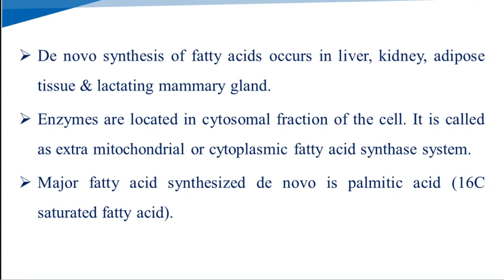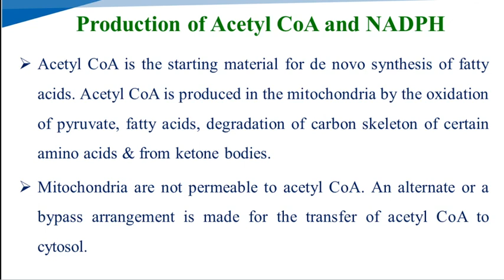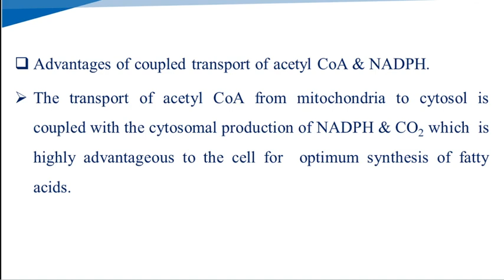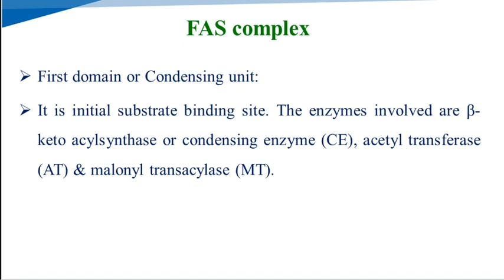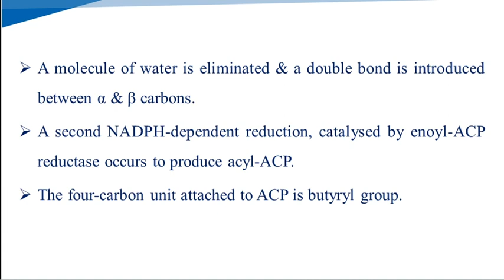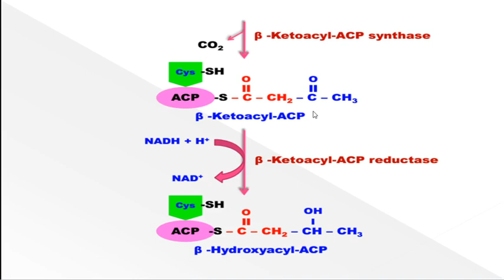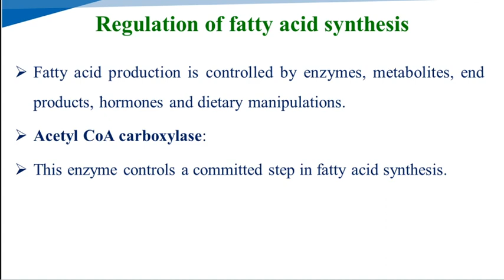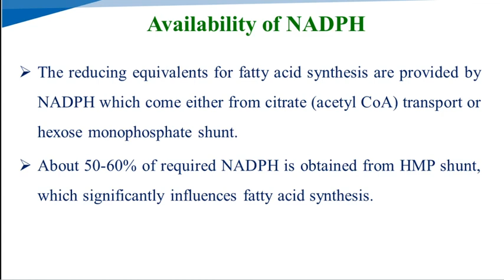Lecture 23- De Novo Synthesis of fatty acids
Biochemistry#Acetyl CoA#Fatty acid synthase#malonyl CoA#Acyl Carrier protein#NADPH#Sem 3#B.pharm
In this video you will about fatty acid synthesis pathway.De novo synthesis of fatty acids occurs in liver, kidney, adipose tissue & lactating mammary gland.
Major fatty acid synthesized de novo is palmitic acid (16C saturated fatty acid).